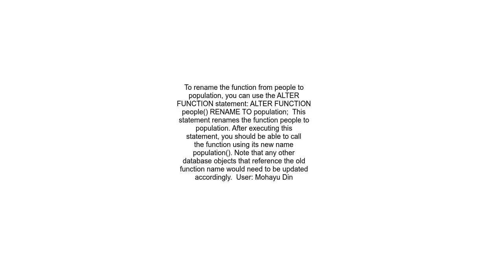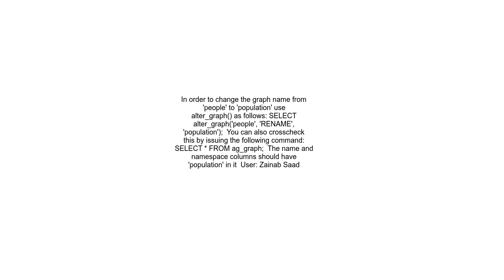How to change the graph name in Apache AGE